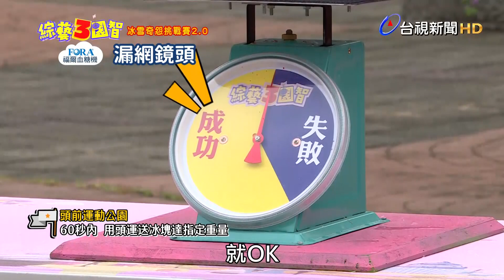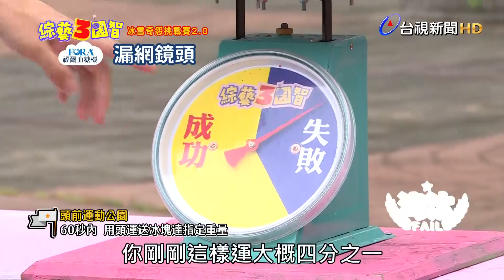綜藝3國智「冰雪奇怨挑戰賽2.0」！崩壞版ELSA強勢重出江湖 納豆搬冰磚凍到皮皮挫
綜藝3國智「冰雪奇怨挑戰賽2.0」
黃豪平化身ELSA女王，竟慘遭眾人無情嫌棄啦
納豆挑戰徒手搬冰塊運送關卡
凍到臉色發紫狂打冷顫

更多爆笑精彩內容，每週六一定要收看《綜藝3國智》
《綜藝3國智》
每週六 20:00 - 22:00台視主頻道
請鎖定收看

王少偉・愛 Uncle Sam's Love
納豆
張立東半尷尬Fans Club
鯰魚哥 林建予 （Fish)
張嘉雲 - 花花
瑪麗的象牙塔 MARY in the TOWER
哈孝遠 小哈
陳向熙Teddy
SpeXial-風田 Win
李易LEE YI
馬國賢
楊繡惠
黃豪平